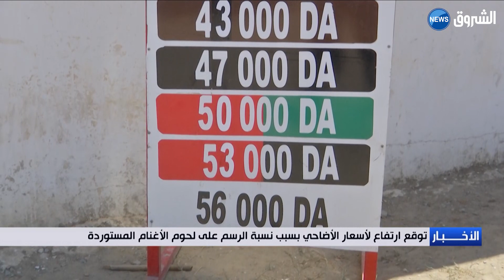توقع ارتفاع لأسعار الأضاحي بسبب نسبة الرسم على لحوم الأغنام المستوردة